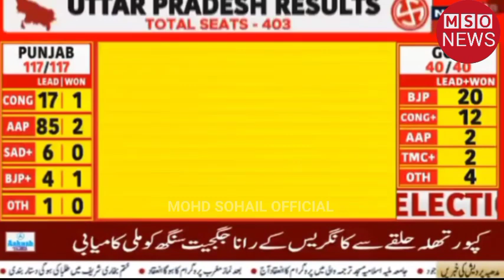UP Exit Poll results 2022, Azam Khan" Rampur Seat Lead Samajwadi party Won In Rampur, SB Up election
UPElectionresults 2022 Samajwadipart won Up election results 2022 10 March Azamkhan Rampurseat results Up election results 2022 10 March